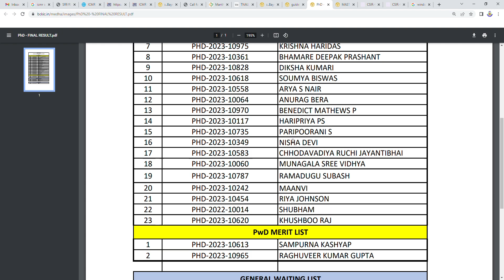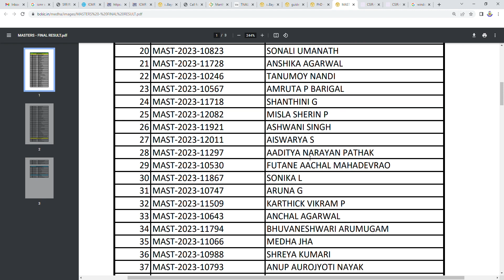BAYER PhD and Masters FELLOWSHIPS 2023 Results Declared II Congratulations